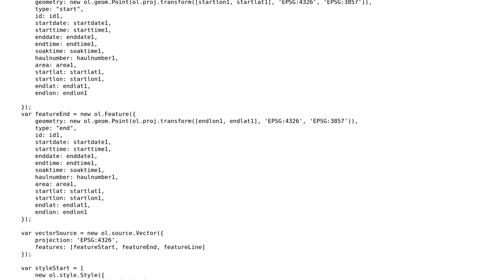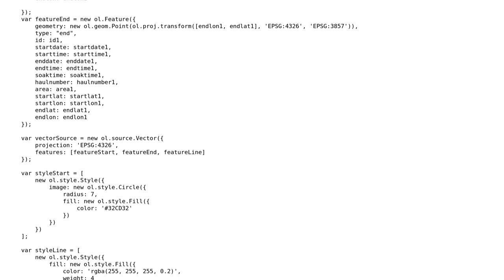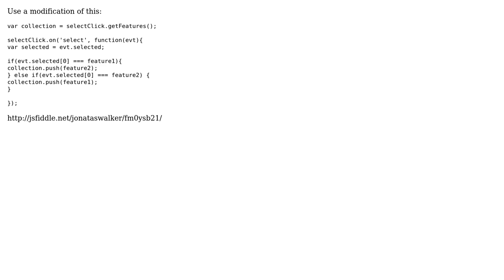GIS: OpenLayers 3 - Multi feature vector layer - how to select all features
With thanks & praise to God, and with thanks to the many people who have made this project possible! | Content (except music & images) licensed under CC BY-SA | Music | Images & others | With thanks to user sifa user Martin user Jonatas Walker and the Stack Exchange Network Trademarks are property of their respective owners. You are responsible for your own actions.